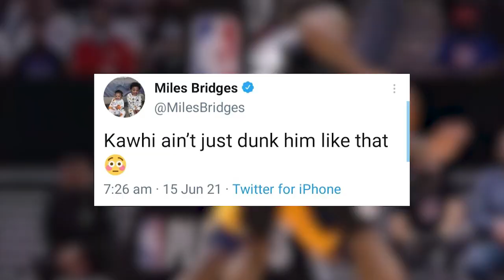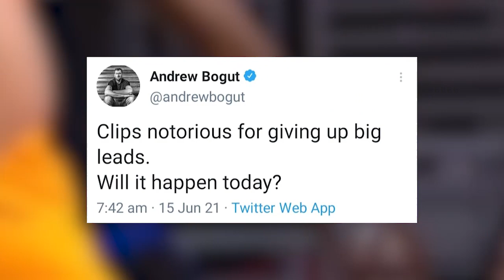Kawhi Leonard MONSTER DUNK on Derrick Favors - NBA Twitter Reaction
KAWHI!